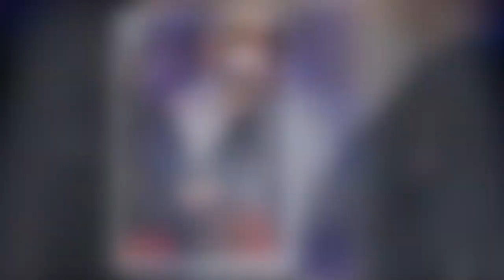Phillip Schofield and stars standing by him after bombshell This Morning exit